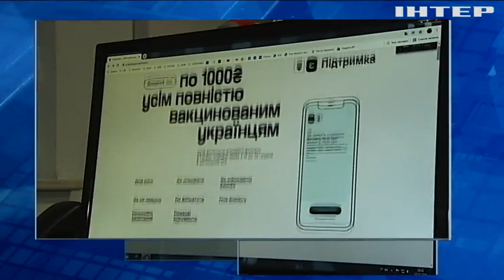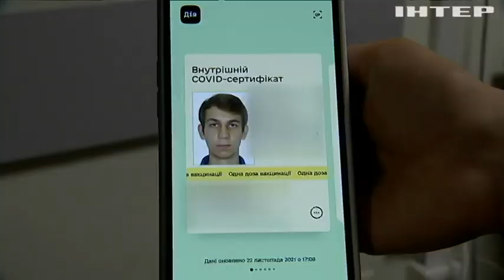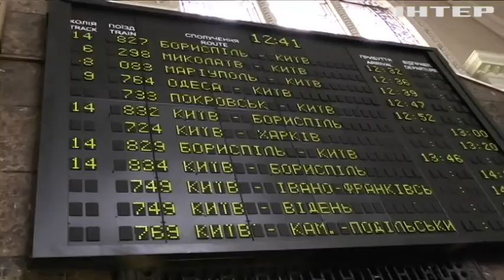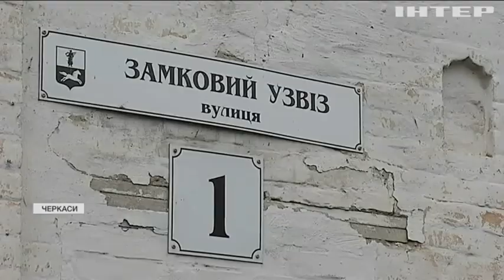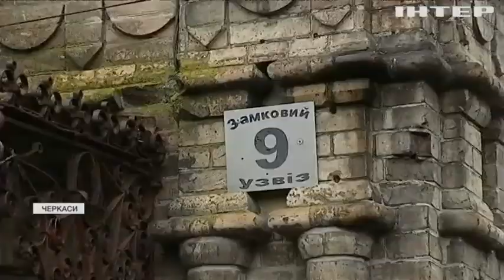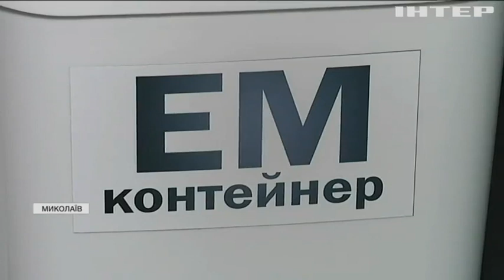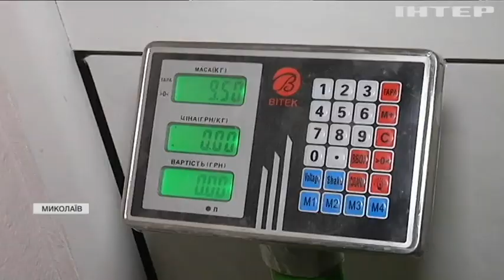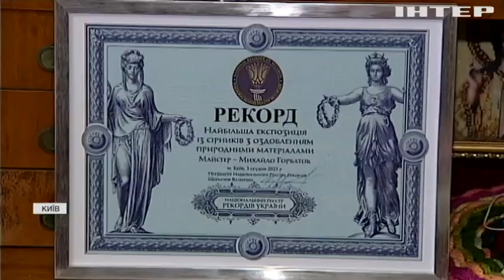Новости 12:00, выпуск за 14 декабря 2021 года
Дивіться у випуску: Британський прем'єр-міністр поговорив телефоном з Путіним. США готові посилити військову присутність у Східній Європі. Киянин створив найбільшу експозицію із сірників - на 13 тисяч одиниць.